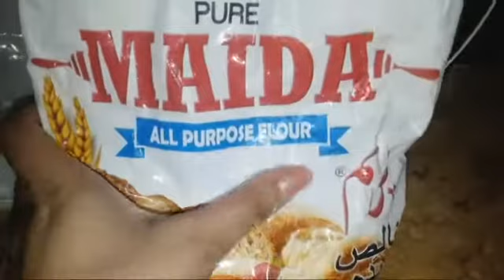Dawat Preparation//Crispy Fried Chicken Wings Full Recipe//Dawat Vlog// Zainab Life Style